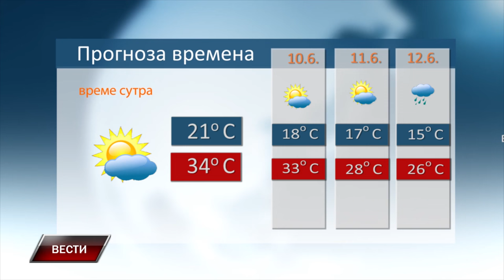Vesti 8 6 2024